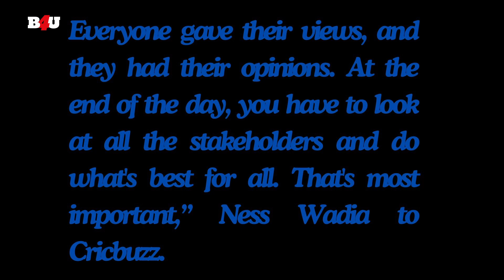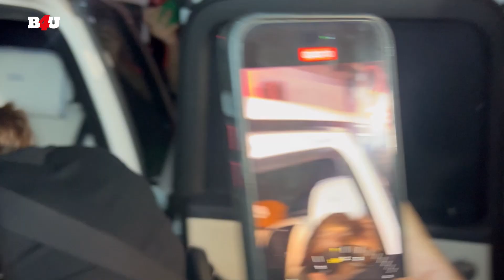Did Shah Rukh Khan-Ness Wadia Face-Off At IPL Meeting?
As per a report, Shah Rukh Khan and Ness Wadia had a heated argument at an IPL meeting

Get updates on upcoming films, exclusive interviews with celebrities, gossips and much more from Bollywood, before anyone else.